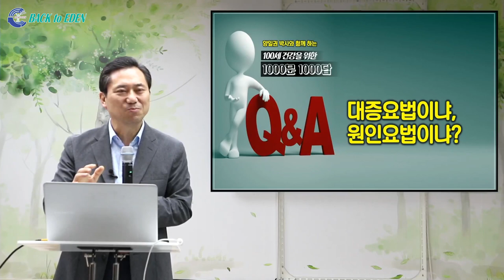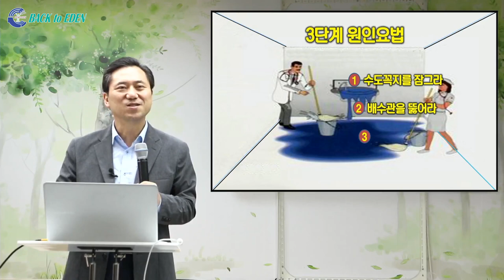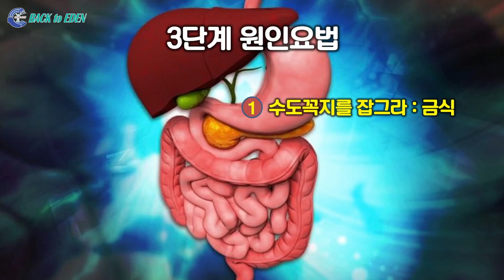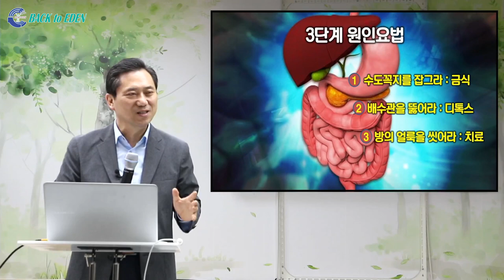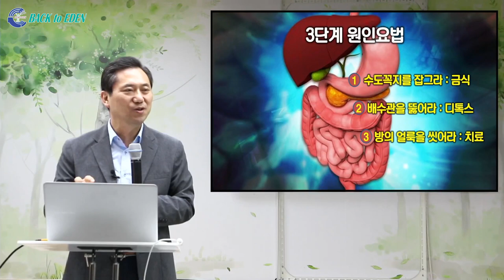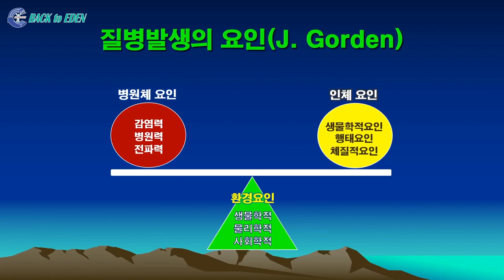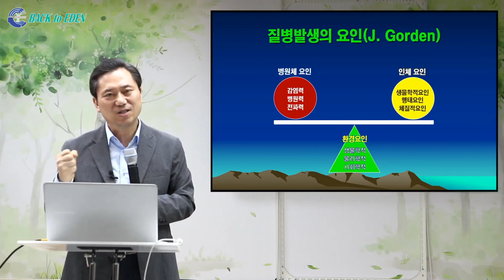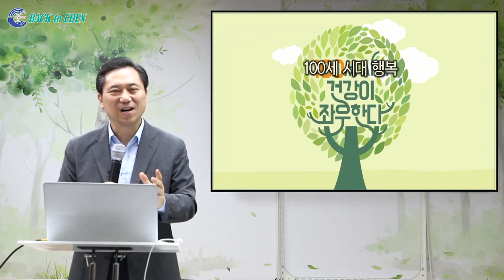[천문천답] #012. 대증요법이냐 원인요법이냐? [백투에덴 양일권박사]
※ 주소         : 강원도 속초시 청봉로 5길 29 (설악동 254번지)